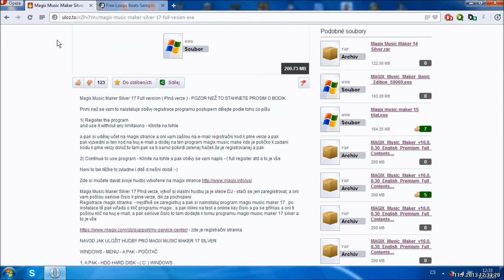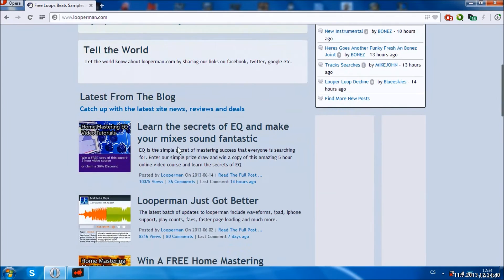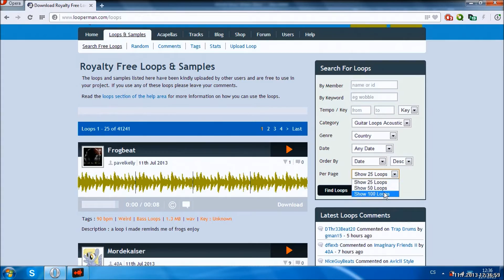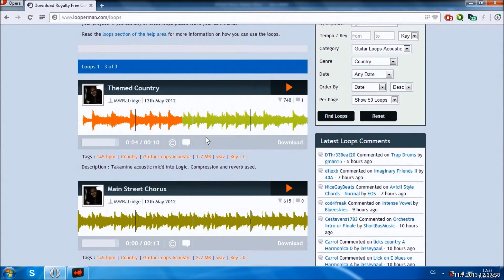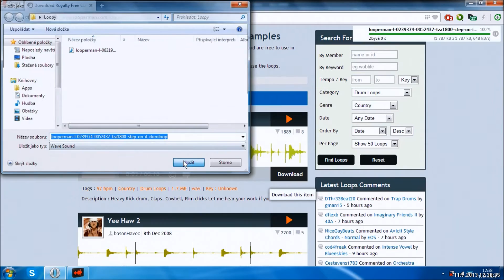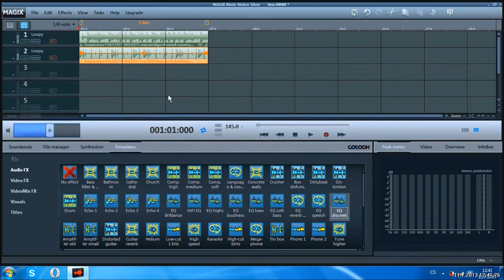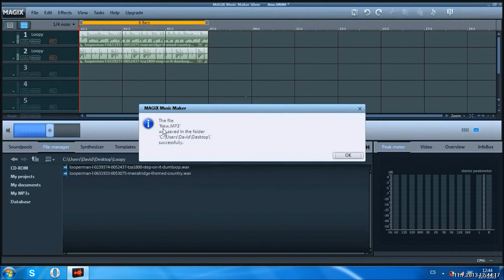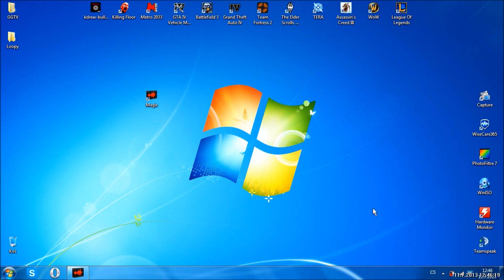Mordenarův Softwarový Šuplík Magix Music Maker 17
Druhý díl ze série Mordenarův Softwarový Šuplík. Pokud se líbí, dej like a sdílej :)

GrandGamersTV neručí za žádné poškození vašeho počítače důsledkem použití rad z našeho videa. Všechny úkony provádíte na vlastní nebezpečí.